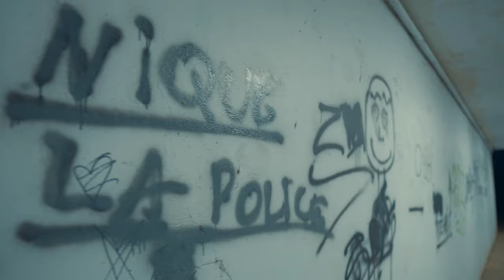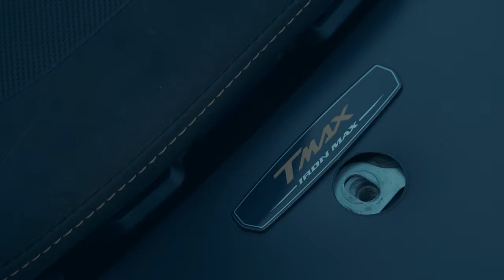NASS - 4400 sur le maillot (Clip Officiel)